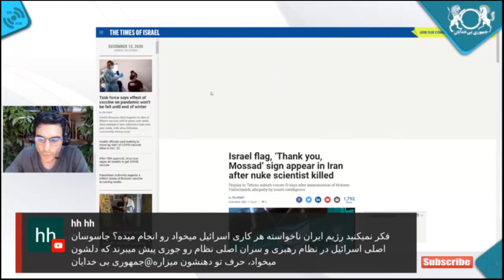ایا قتل فخریزاده کاره جمهوری اسلامی بود؟